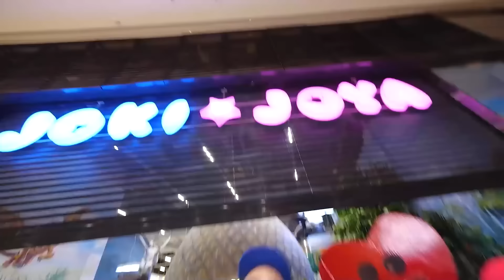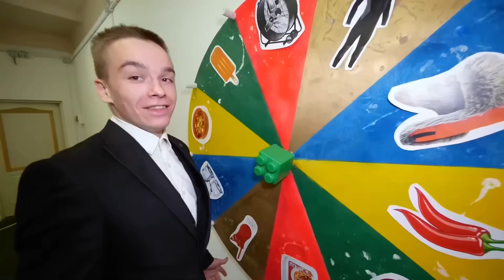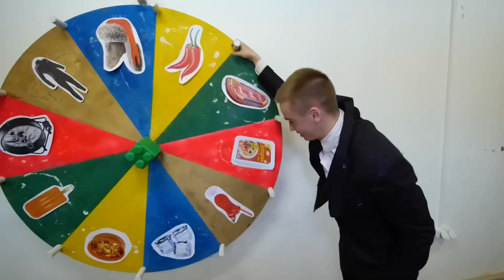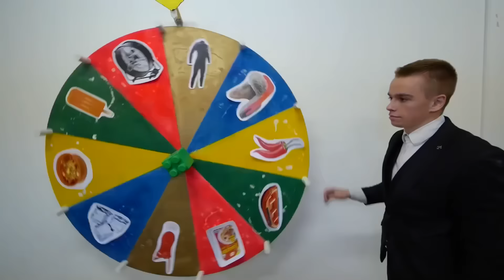Poppy Playtime En La Vida Real AL ESCONDITE Among Us